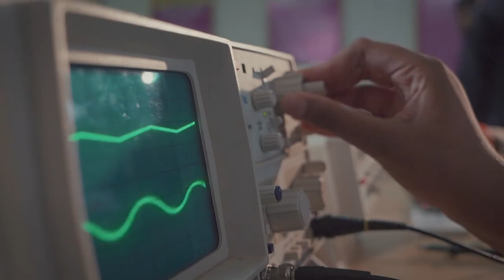Arjun College of Technology 12-08-22